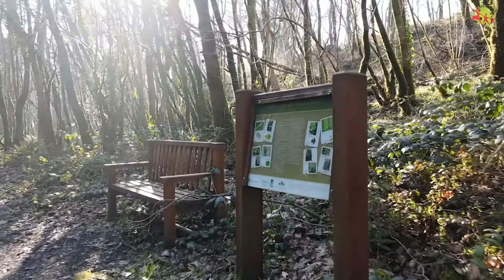DUNCAN STEWART SPEAKS ON MAYO PPN/CLIMATE ACTION VIDEOS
Duncan Stewart reviews the videos made by Mayo PPN and the 7 Groups in Mayo to highlight their work in relation to climate change.

First he looks at Mulranny's greenplan and food drop box.  The Food Drop Box is a simple idea that can really help to reduce food waste.

Next he talks about Bertra Dunes and how they are being eroded by climate change, storm and walkers.  Delighted to see they are working with the community to set grass to save the dunes.

Up next is Ballina and the community clean up being undertaken by St Mary's School working with the Ballina Green Town.  He is delighted to see the great spirit of volunteerism in the area.

Balla have a wonderful committee who are doing great work to protect parks, woodland walks and wildflower gardens.

Bangor are doing a great job re-furbishing and making their community hall more energy efficient and reducing the Co2 emissions.

Next Tourmakeady have done great work to make the village more sustainable.   Having retro fitted 60 houses with deep energy retro fits - 10% of the housing stock in Tourmakeady.  The houses have improved the BER rating from F to B rating.

The River Moy Trust, Foxford are protecting the river against water pollution and improving the water quality.  Also setting wildflowers and engaging with farmers to help the improvements.